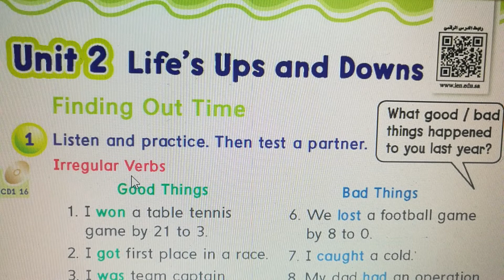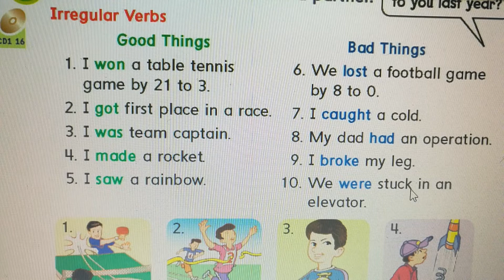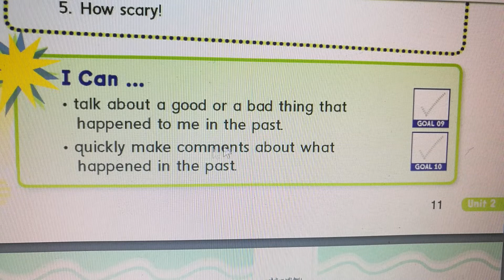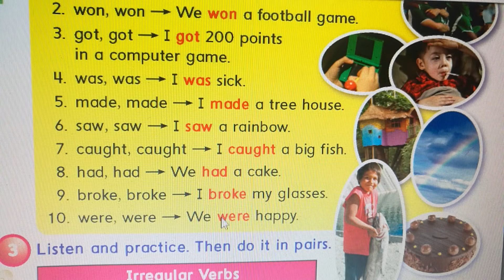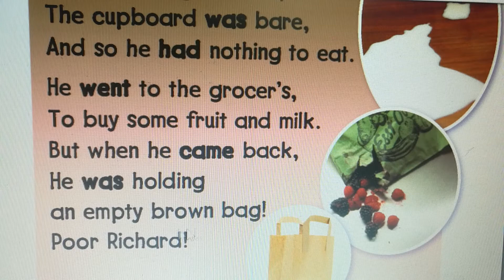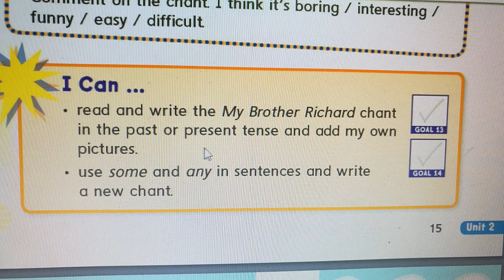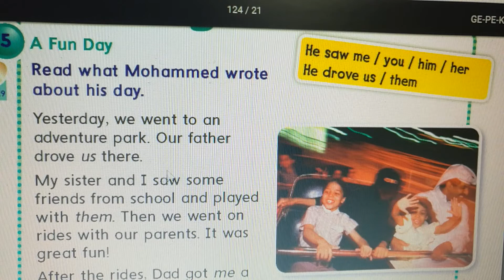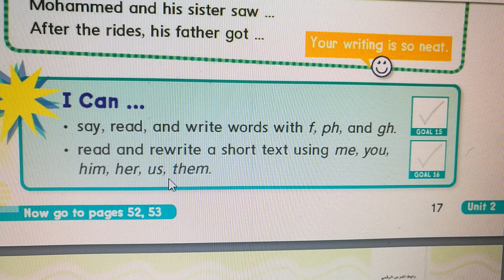We can 6/unit 2/سادس/ف2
قناة يمي انجلش لتعليم اللغة الانجليزية بطرق سهلة ومبسطة
يمي انقلش
يامي اينقليش
dld hkrgs
dhld hdkrgda
افضل مدرس انقليزي
مدرس انقليزي